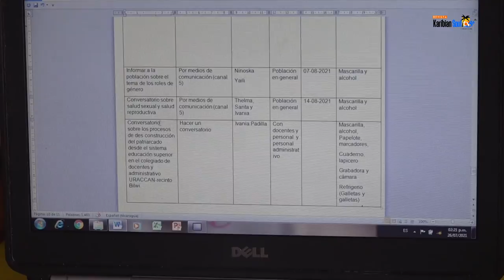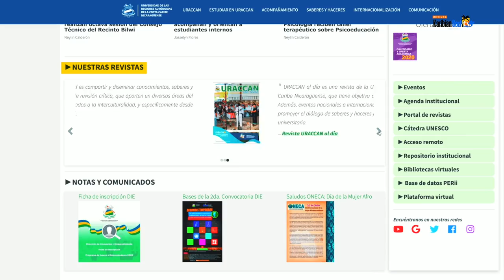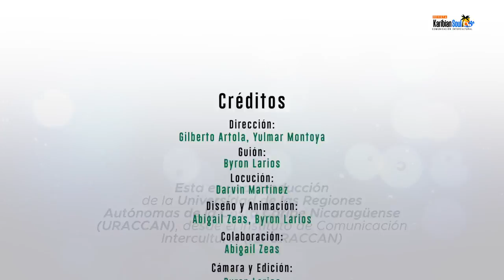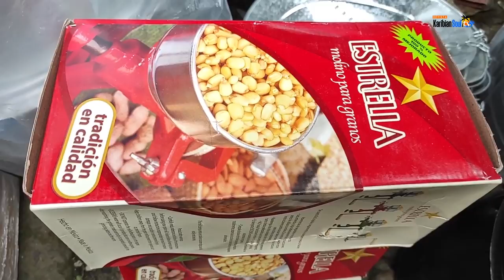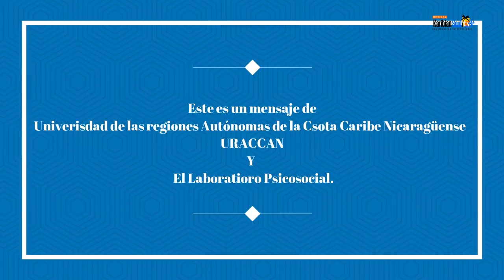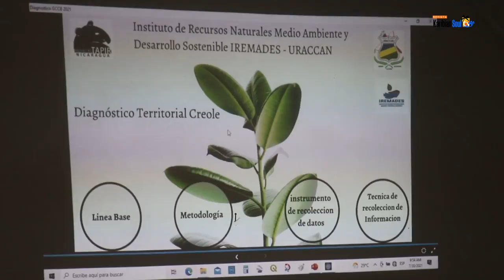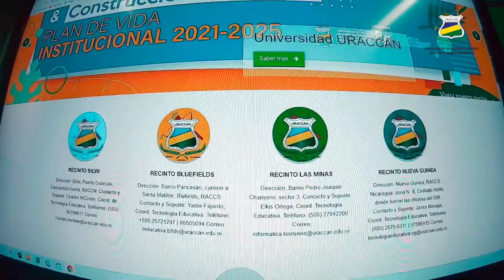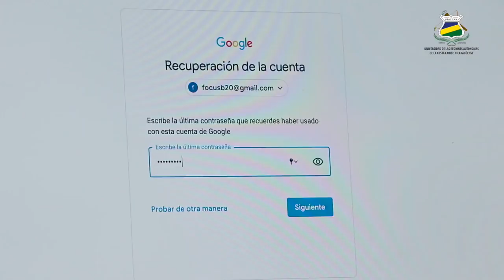Karibian Soul TV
Una vez más compartimos una nueva edición de la Revista Karibian Soul Tv

Acompáñennos a conocer sobre el quehacer institucional de esta casa de Estudios Superiores interculturales, de igual manera el acontecer de los diferentes territorios

¿Te gustaría que abordemos algún tema de tu preferencia en los segmentos de tu revista?

º Instagram de nuestra revista, hecha exclusivamente para ustedes!